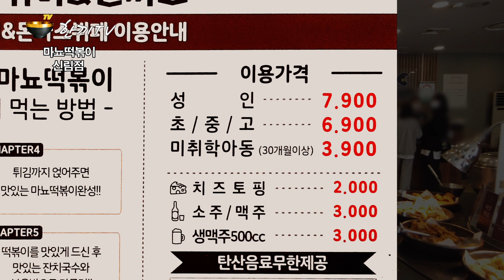한끼TV | 마뇨떡볶이 (신림점) 신림동 즉석 떡복이 무한리필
이번 영상에서는 서울시 관악구 신림동에 위치한 즉석 떡볶이 무한리필 마뇨떡볶이 (신림점)을 방문해 본다.  Let's Go~

0:00 매장위치
0:14 매장진입
0:32 매장내부
4:30 메뉴소개
4:40 한끼부탁해

(Hankkibootakhae - Find unlimited-refills and all-you-can-eat buffets in Korea on Android)